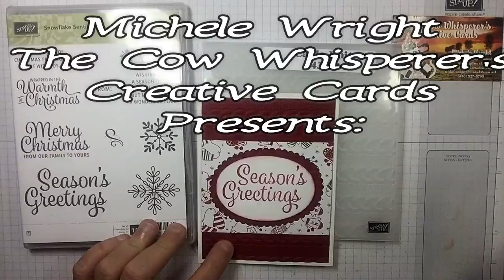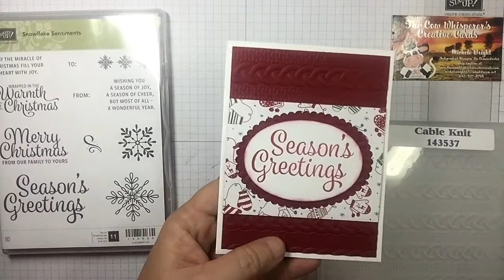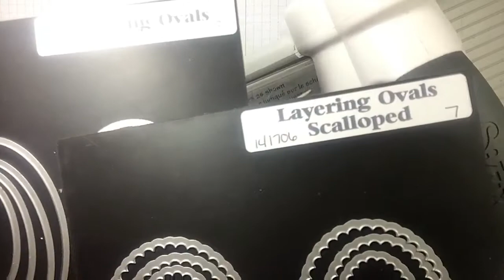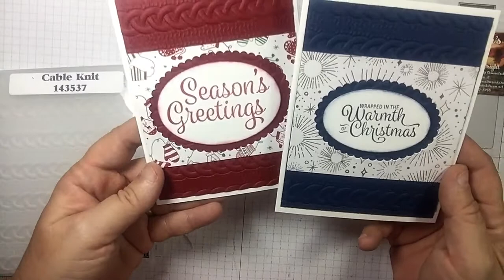Snowflake Sentiments & Cable Knit Emobossing Folder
I'm loving the combination of the Cable Knit Embossing Folder and the Snowflake Sentiments Stamp Set.  Throw in the Be Merry and Year of Cheer Designer Series Paper and a lovely Christmas card is created.

You can also simply click the links below to shop my store for the items used in todays project anytime.  Happy Crafting :)